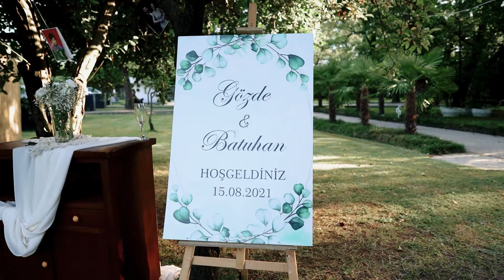Gözde & Batuhan - Düğün Klibi - Green Blue Hotel / Sapanca